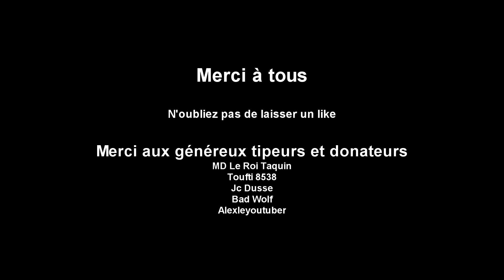TW Warhammer 2 [FR] Le comte Noctilus ép6